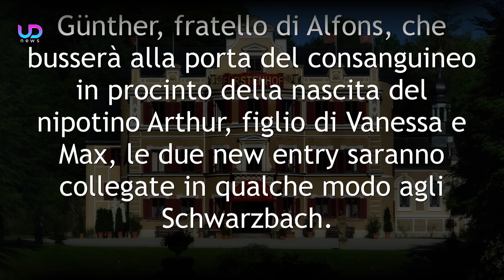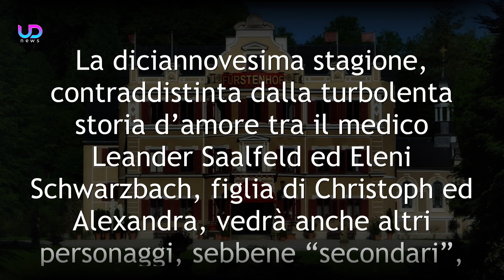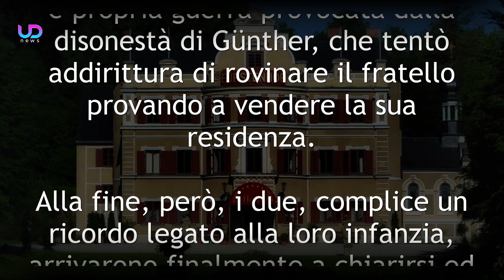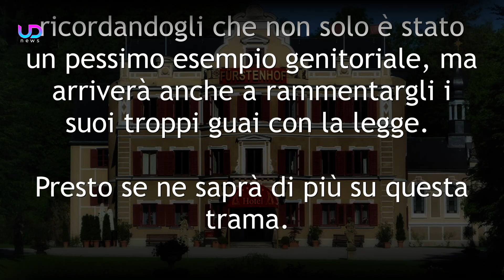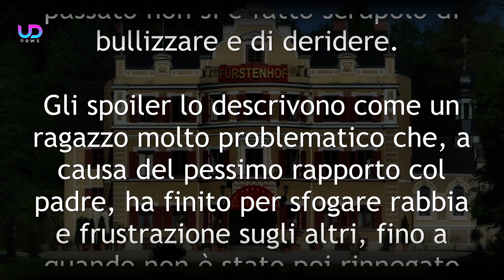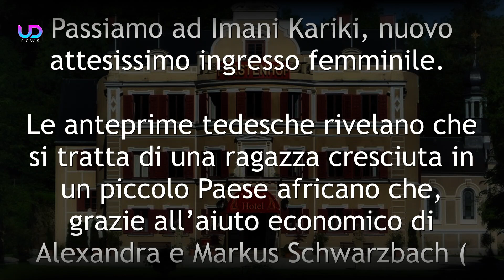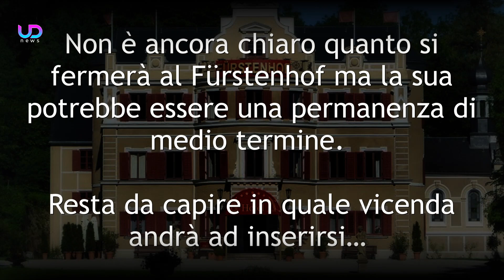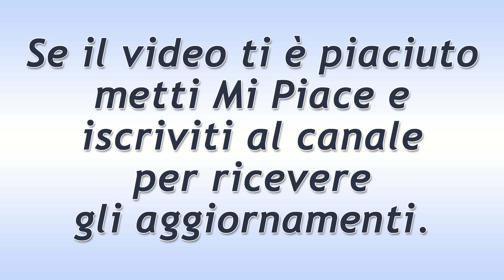Anticipazioni Tempesta d’Amore: il ritorno di Günther! Due new entry in arrivo!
Tempesta d'Amore Anticipazioni: Sturm der Liebe è pronta a stupirci con un ritorno inaspettato per la famiglia Sonnbichler e con l’ingresso di ben due personaggi, pronti a regalarci avventure degne di essere viste e seguite. Se a fare ritorno a Bichlheim sarà Günther, fratello di Alfons, che busserà alla porta del consanguineo in procinto della nascita del nipotino Arthur, figlio di Vanessa e Max, le due new entry saranno collegate in qualche modo agli Schwarzbach. Parliamo di Imani Kariki e di Otto von Arnsberg…

Scopriamo le nuove anticipazioni Tempesta d'Amore sulle puntate tedesche!